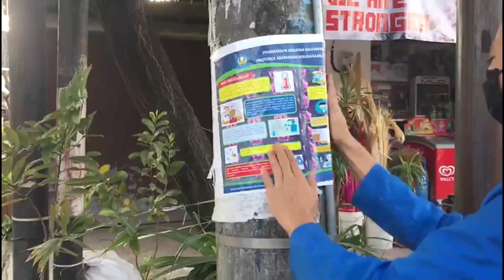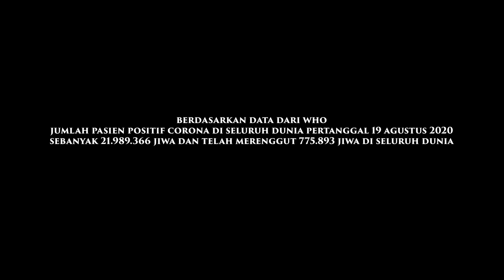SOSIALISAI DAN PEMBINAAN UMKM DI DESA SUMERTA KELOD UNTUK PENINGKATAN TARAF HIDUP MASYARAKAT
Masa pandemi Covid-19 ini besar sekali dampaknya terhadap perekonomian masyarakat, yang berkecimpung di bidang usaha. Hal ini sangat terasa terutama dalam bidang Usaha Mikro Kecil dan Menengah (UMKM), lebih-lebih pengusaha UMKM yang tanpa menajemen pemasaran dan minim promosi.
Berdasarkan realita tersebut, langkah awal yang dilakukan adalah mendata jumlah UMKM yang ada di wilayah Sumerta Kelod yang kemudian pelaku UMKM tersebut diberikan edukasi dan pendampingan di bidang teknik promosi dan memperkenalkan produk serta teknik pemasaran secara daring (online marketing) ke media sosial. Hal ini dipandang sangat efektif di masa pandemi yang membatasi phisycal distancing dan social distancing.
Metode yang digunakan dalam mendata dan mengedukasi serta pendampingan terhadap masyarakat pelaku UMKM di Desa Sumerta Kelod adalah dengan cara mendatangi langsung dengan protokol kesehatan terhadap pengusaha UMKM tersebut dengan teknik skala prioritas.